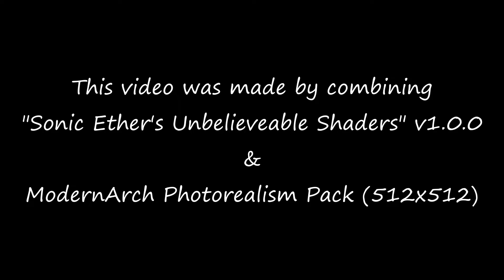Minecraft with Extreme Graphics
These shots were created by using:
"Sonic Ether's Unbelievable Shaders (SEUS) Renewed v1.0.0" as an extreme shader, and
"ModernArch Photorealism Texture Pack (512x512)" as a parallax mapping texture pack.

All shots were filmed with GeForce Experience and edited with DaVinci Resolve.

GPU: NVIDIA GeForce GTX 1060 6GB (Overclocked)
Originally filmed in 1920x1080 75fps but had to be downscaled to 60fps for YouTube.